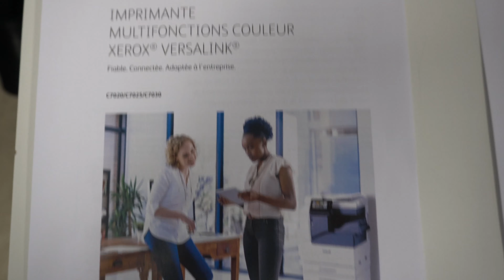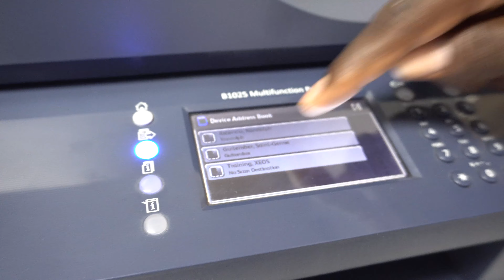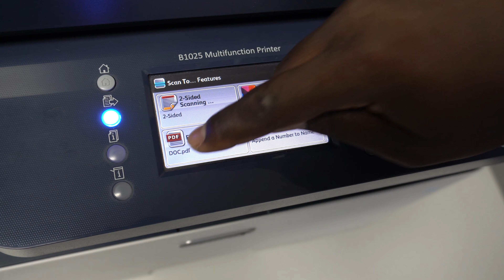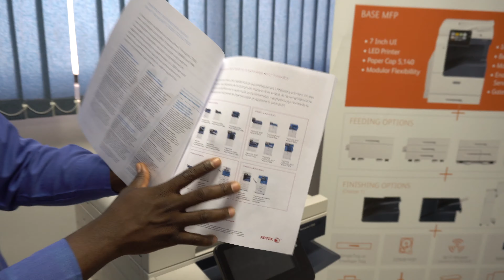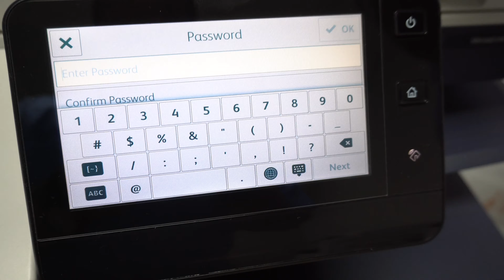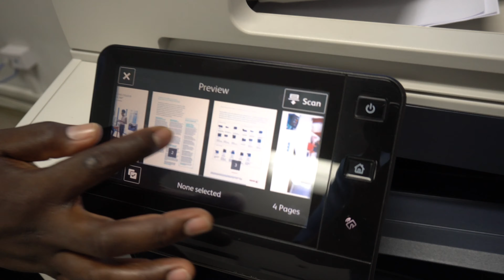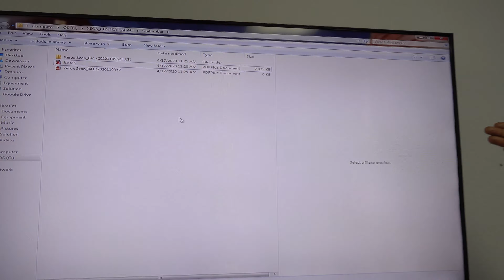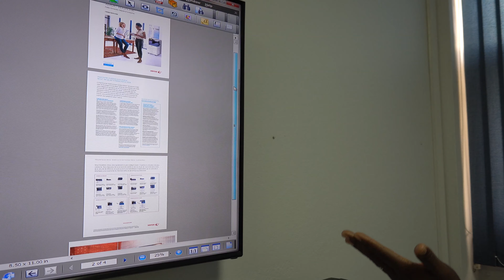Numérisation Vers Dossier - Scan to Folder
L' Ing. Saint-Germe nous démontre la numérisation-vers-dossier tout en faisant la comparaison entre la XEROX B1025, et une imprimante multifonction avec la plateforme XEROX ConnectKey.